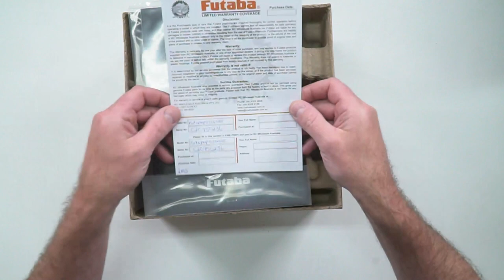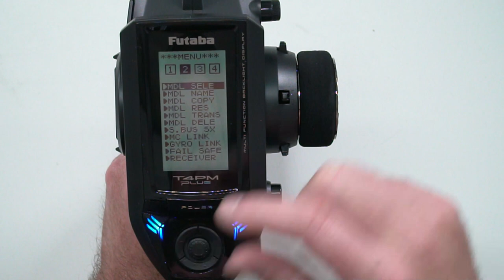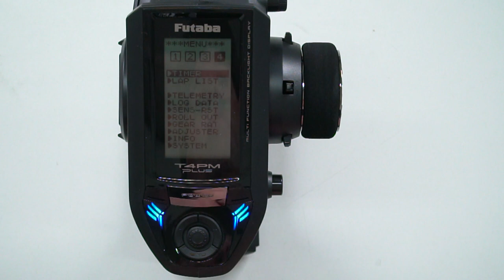Futaba 4PM PLUS Review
Let's Join Brett as he takes a look at Futaba's latest radio!

From its improved design and ergonomics to its two-channel receiver, Futaba engineers have ensured that this products packs all the performance you need for your next venture into efficient, reliable long-range control.

With Futaba at your side, you can rest assured that you're equipped for success in any situation!